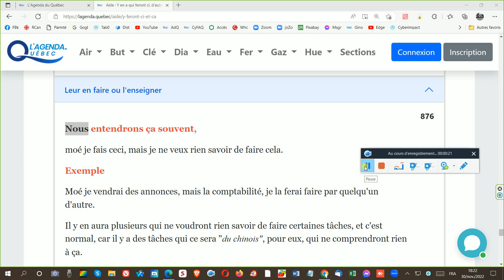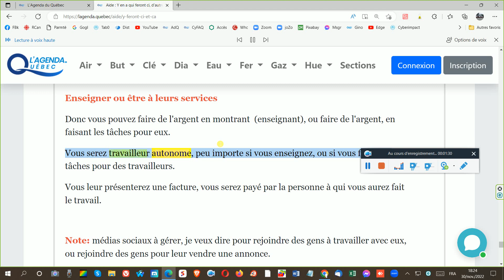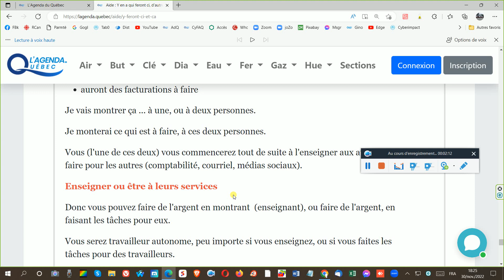181 Rubrique 876 Leur faire des tâches ou leur enseigner comment faire ça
181 Rubrique 876 Leur faire des tâches ou leur enseigner comment faire ça